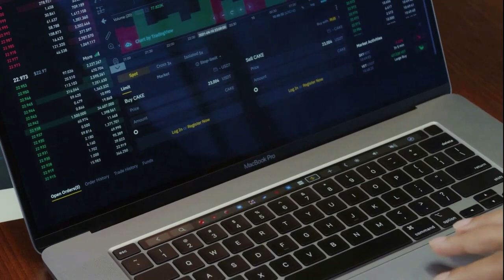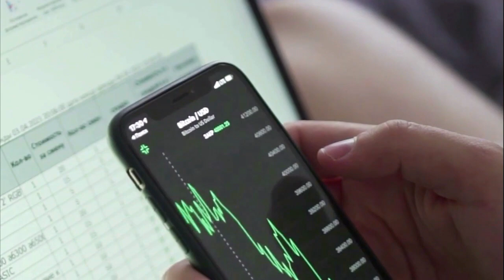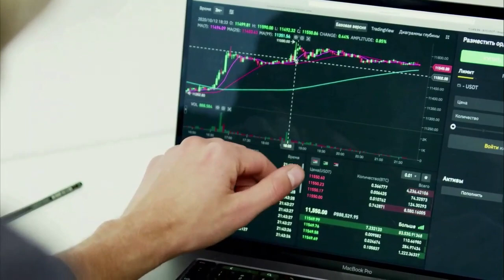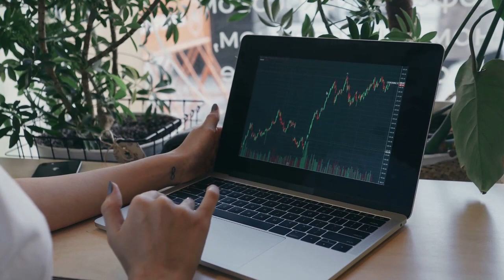Kripto Sesli Haber | Shiba Inu Piyasa Sinyalleri: SHIB Fiyatı İçin Ufukta Neler Var?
Shiba Inu Piyasa Sinyalleri: SHIB Fiyatı İçin Ufukta Neler Var?
Şaşırtıcı bir şekilde, Shibarium'u çevreleyen heyecan azalmış olabilir, ancak Shiba Inu madeni parasının yanma oranı son 24 saat içinde etkileyici bir şekilde %270 oranında arttı.

Coinpedia.org'daki orijinal metni okumak için bağlantıyı tıklayın (Haberler, Bilgiler, Değişim, Halkla İlişkiler, Blok Zinciri Etkinlikleri, Kripto Cüzdanı ve Merkezi Olmayan Dünya ile ilgili Diğer Güvenilir Kripto Ajansı.)
Yakma oranındaki bu dikkate değer artış, Shiba Inu madeni paralarının toplam arzında önemli bir azalma anlamına geliyor ve potansiyel olarak talebin artmasına yol açıyor. Kripto topluluğundaki pek çok kişi bunu Shiba Inu'nun ihtiyaç duyduğu katalizör ve atılım anı olarak görüyor.
TVL Trendleri ve Kısa Vadeli Dalgalanmalar: Shiba Inu Momentum Değişiminin İşaretleri mi?
SHIB, Bone ve LEASH dahil olmak üzere Shiba Inu ekosistemindeki tokenler, daha geniş kripto pazarı eğilimlerine paralel olarak kayıplar yaşarken, uzmanlar bu kısa vadeli dalgalanmaların momentumda yaklaşan bir değişime işaret edebileceğini öne sürüyor. Örneğin SHIB, yedi günlük performansında %6,85'lik bir düşüş gördü ve LEASH ve BONE önemli kayıplarla karşı karşıya kaldı, ikincisi ise %22'nin üzerinde düşüş yaşadı. Bu olumsuzluklara rağmen havada iyimserlik hakim.
Şu anda SHIB, son 24 saatte %0,1'lik hafif bir düşüş ve son yedi günde %5,4'lük bir düşüşle 0,00000767 $ seviyesinde fiyatlanıyor. Bu arada, SHIB, LEASH ve BONE'un işlem gördüğü DeFi platformu ShibaSwap'in Toplam Değer Kilitli (TVL) değeri yaklaşık 23,4 milyon dolar ile övünüyor. Geçtiğimiz 24 saatte TVL, hafta genelinde %10,95 düşüş göstermesine rağmen %0,51 arttı.
Analistler Neden SHIB'in Ayı Döngüsünün Sona Yaklaştığına İnanıyor?
Shiba Inu topluluğundaki grafikleri ve yörüngeleri inceleyen analistler, bu eğilimin ayı evresinin sonunu işaret edebileceğine inanıyor. İçerik uzmanı Lucie, kayıplara katlanmanın zorluklarını kabul etti ancak ekibin ekosistemin değerini artırmaya yönelik aktif çabalarını vurguladı. Shibarium'un merkezi olmayan yapısının büyüme için önemli bir itici güç olarak önemini vurguladı ve ekibin proje lansmanlarında adalet ve toplum refahını ön planda tutarak sabırlı yaklaşımını doğruladı.
Ticaret Stratejileri: Uzun Vadeli Elde Tutma ve DCA Tarafından Önerilir
Ticaret hacimleriyle ilgili olarak Lucie, uzun vadeli elde tutmayı ve Dolar Maliyet Ortalamasını (DCA) teşvik ediyor. Bitcoin'in tarihsel seyrini gösteren bir grafiğe atıfta bulundu ve düşüş günlerinin sona erebileceğini öne sürdü. Lucie ayrıca Shiba Inu ile Bitcoin arasındaki pozitif korelasyona da vurgu yaptı.
Potansiyel Boğa Sezonuna Hazırlanmak
Sonuç olarak, Lucie'nin grafik analizi, Shiba Inu topluluğunu, 2014'ten bu yana gözlemlenen bir model olan 14 aylık ayı piyasası döngüsünün ardından 33 ila 35 aylık potansiyel bir boğa sezonuna hazırlanmaya çağırıyor. Yatırımcılar ve tüccarlar için temel çıkarımlar Shiba'yı yakından takip etmektir. Inu'nun ticaret hacmi ve yanma oranı, bu göstergeler pazarda bir değişime işaret edebilir. Bu bilgiler hem kısa vadeli yatırımcılar hem de uzun vadeli yatırımcılar için çok değerlidir.